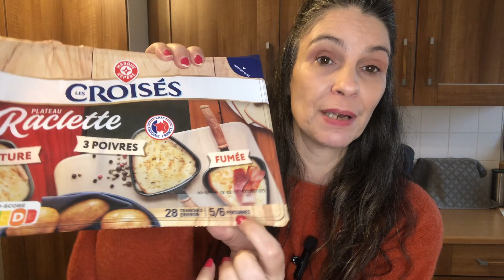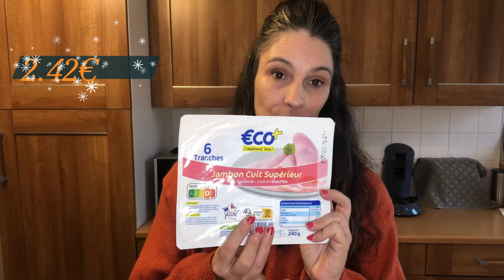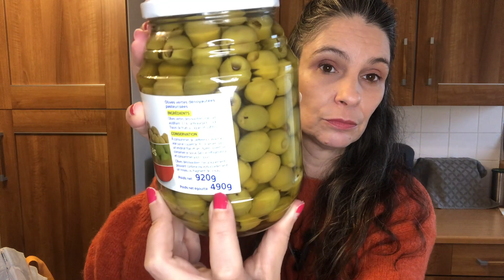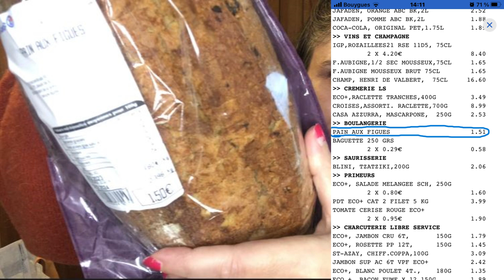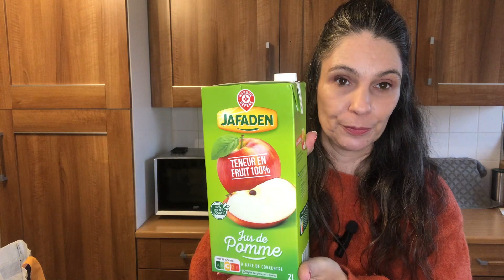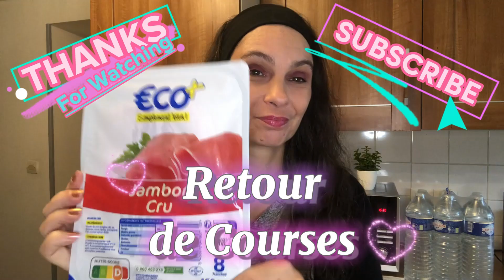💸🛒Courses d'appoint NOUVEL AN 🛒💸🥂🎉BONNE ANNÉE 🎉🥂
Les prix grimpent et on doit s'adapter et faire au mieux pour continuer a bien nourrir notre famille  🤗!